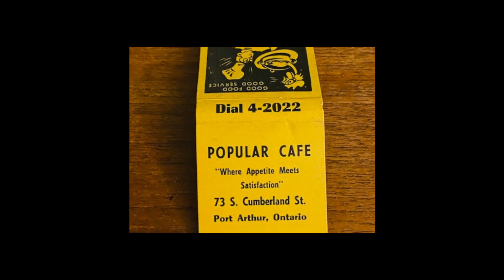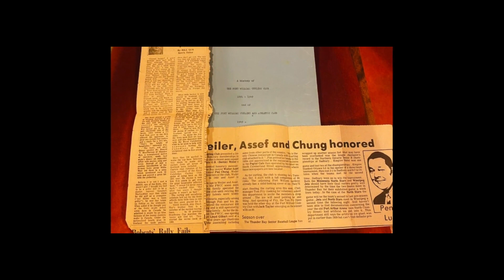Age Friendly Thunder Bay - Age Big with Nancy Angus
In this episode, Rebecca is joined by Nancy Angus from Age Big.